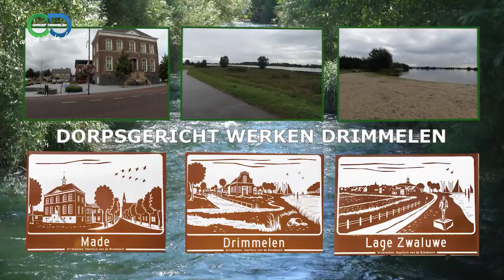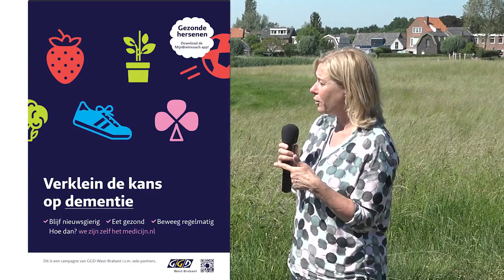Dorpsgericht werken preventiecampagne dementie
Iedere maand kunt u kijken naar onze rubriek Dorpsgericht werken. Dorpsgericht werken gaat om het bevorderen van leefbaarheid, veiligheid en sociale betrokkenheid. Coördinator Lilian Lambrechts zal u in deze rubriek voorzien van informatie over actuele zaken die hiermee samen hangen. Dit keer heeft zij een gesprek met Eugenie Botden van de GGD over de preventiecampagne dementie.